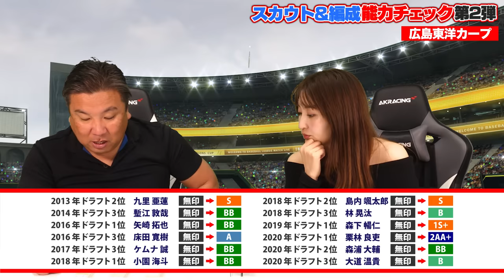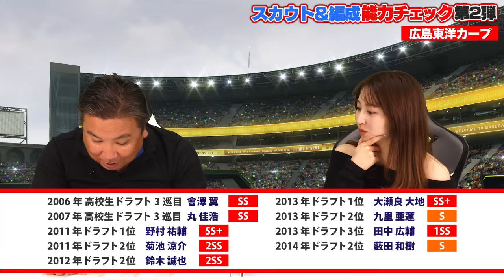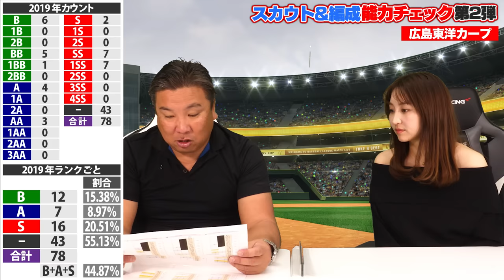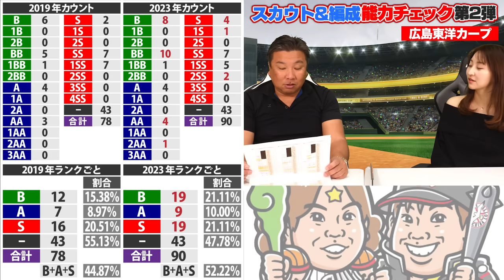『直近7年ドラフトで方程式が完成』優勝出来ないのは晩年化が原因⁉︎"セの広島 パの西武"スカウト編成は優秀なのに…2球団の共通点とは⁉︎里崎独自の指数でスカウト＆編成能力チェック‼︎【広島編】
▼セ・リーグ順位予想はこちら

2006WBC優勝！ベストナイン！ 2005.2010ロッテ日本一！